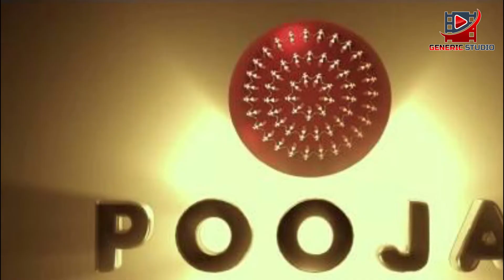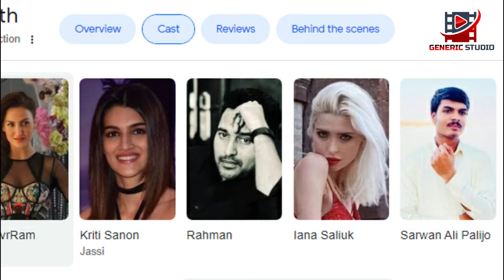Tiger Shroff के साथ बन गई Sara Ali Khan की जोड़ी?